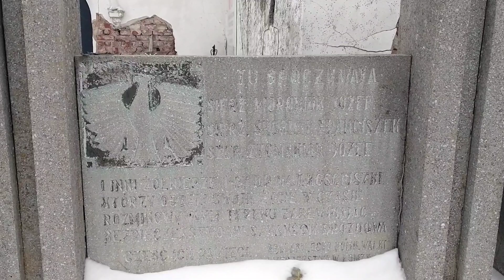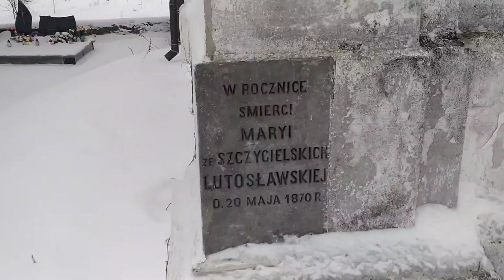Mogiła saperów przy kaplicy Lutosławskich w Drozdowie